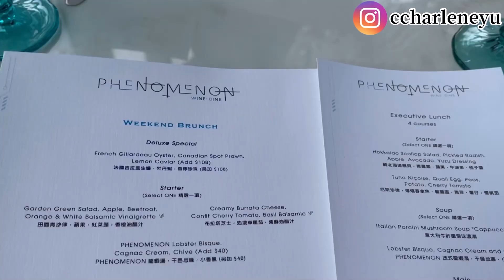VLOG ♡ 尖沙咀人氣打卡餐廳丨PHENOMENON WINE•DINE｜玻璃屋水晶餐廳💙｜270度維港靚景｜多國菜｜海景Lunch Brunch Tiramisù ｜ The One電子世界主題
Hello大家好，我是Charlene
今天介紹的餐廳是在尖沙咀The One20樓
PHENOMENON WINE•DINE
是首間以電子世界為主題的餐廳~

大家喜歡我的片記得按Like👍🏻share,comment,

Charlene | Travel

我們下一個影片再見(*/ω＼*)👋🏻
感謝你的觀看！❤️❤️

音樂家: Fox in Oil